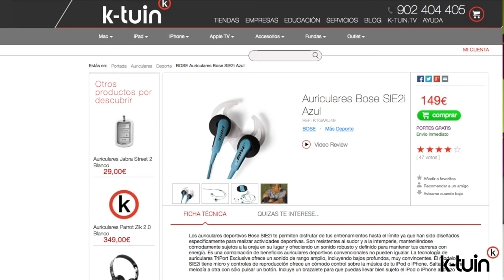Auriculares deportivos Bose SIE2i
Los auriculares deportivos Bose SIE2i te permiten disfrutar de tus entrenamientos hasta el límite ya que han sido diseñados específicamente para realizar actividades deportivas. Son resistentes al sudor y a la intemperie, manteniéndose cómodamente sujetos a la oreja en su lugar y ofreciendo un sonido robusto y definido para mantener tus carreras con energía. Es una combinación de beneficios auriculares deportivos convencionales no pueden igualar. La tecnología de auriculares TriPort Exclusive ofrece un sonido de rango amplio, incluyendo bajos profundos, muy convincentes. El modelo SIE2i tiene micro y controles de reproducción ofrece un cómodo control sobre la música de tu iPod o iPhone. Saltarás de una melodía a otra con sólo pulsar un botón. Incluye un brazalete para que puedas llevar bien sujeto el iPod o iPhone al brazo